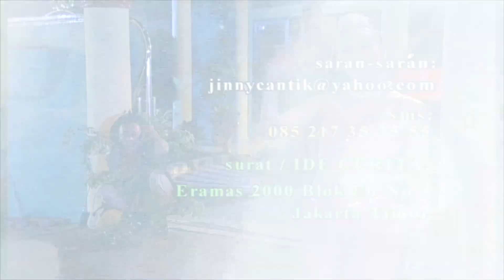Untung Ada Jinny Episode 138 Part 2 - Berburu Tetangga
Dapetin info-info menarik seputar sinetron-sinetron jadul MVP ;)